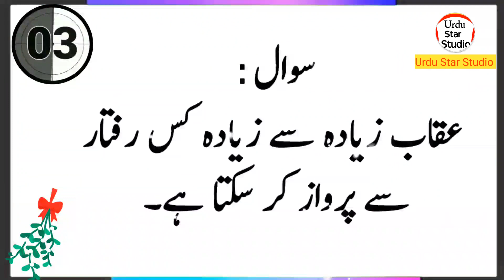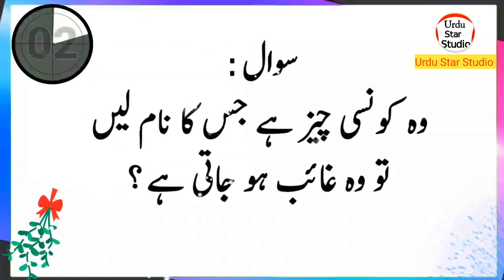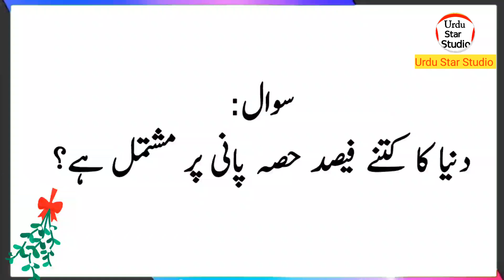Wo Konsi Cheez Hai jis ka Naam lo tu wo Gaib Ho Jati hea | Riddle in Urdu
Related Hashtag!
Label & Production: Urdu Star Studio (YouTube Channel)